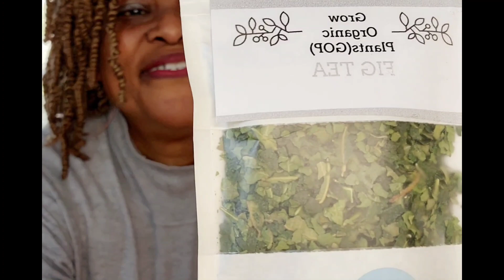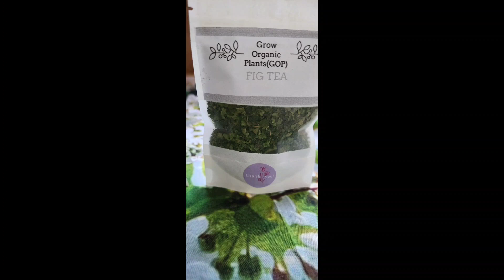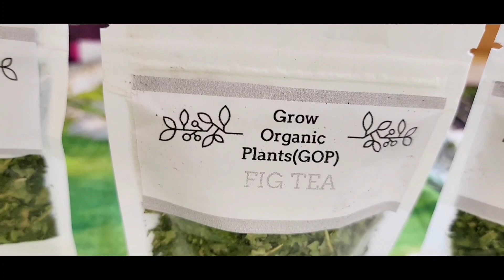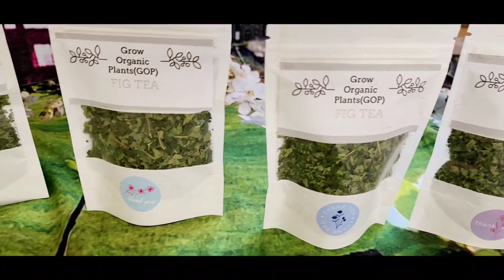Brand NEW: FIG TEA Packages@PlantsandNature1 (GOP)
This video features fig tea packaging.